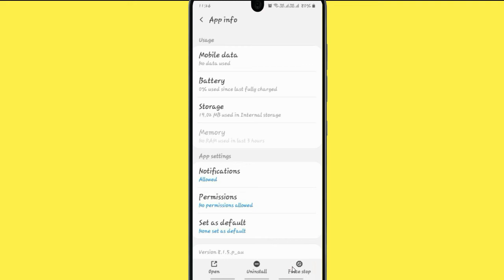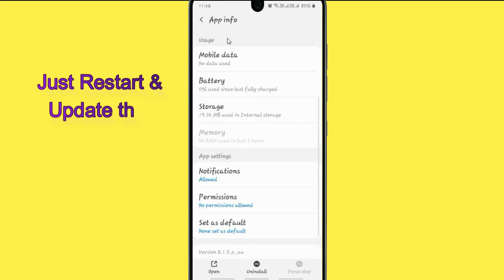Fix Auto Crashing Dainik Bhaskar App/Keeps Stopping App Err in Android Phone|App stopped on Android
If you are having trouble with Dainik Bhaskar app Keep Closing/keep crashing or applications automatically close, android app keep closing unexpectedly or have questions of why do my app keep crashing android.Please follow the same procedure which is very helpful for resolved this problem to run the Dainik Bhaskar app again.